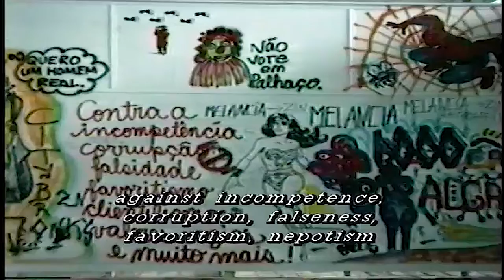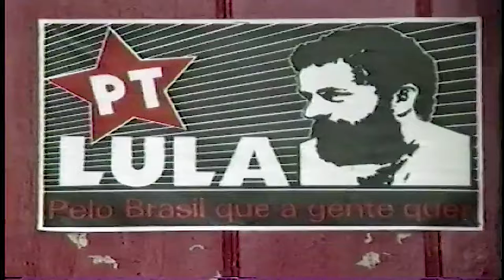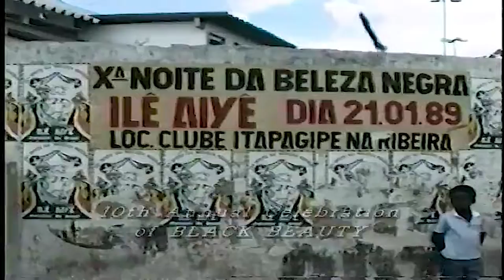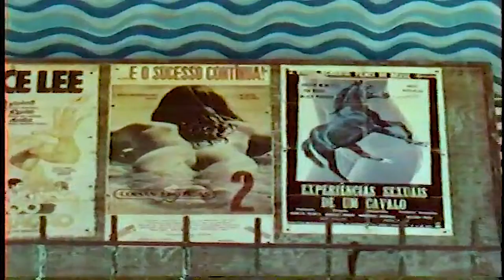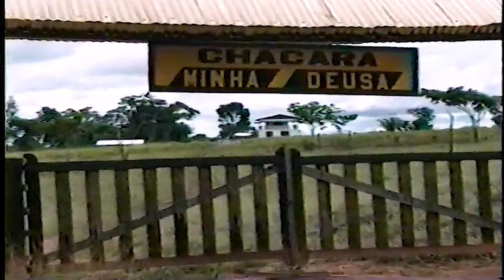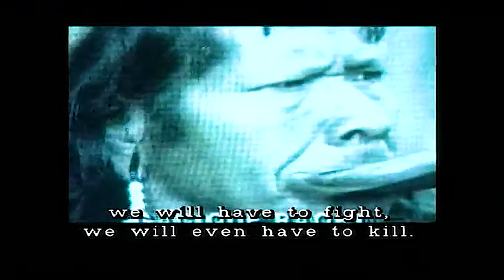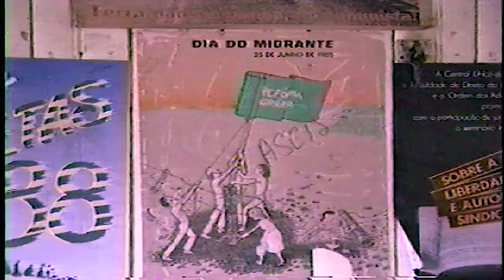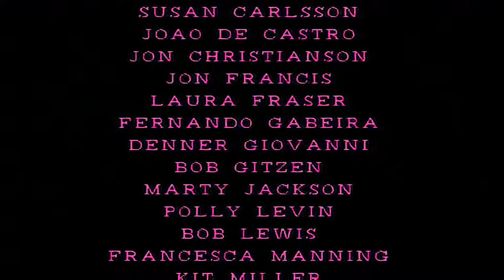Brazilian Dreams (1991) - Social Life and Movements in Brazil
A one-hour documentary released in 1991, a political travelogue of sorts, covering social movements across Brazil, including the women's organizing in the periphery of Sao Paulo, early Workers' Party organizing before Lula had become president, the black consciousness movement in Salvador, the Indigenous movement opposing the Xingu River Dam (now going forward 23 years later as Belo Monte) and the right-wing rancher organization who organized local settlers to oppose the Indians, and a visit to the rubbertappers of Xapuri in the far west state of Rio Branco where Chico Mendes was assassinated while we were in Sao Paulo.

Produced by Caitlin Manning and Chris Carlsson.